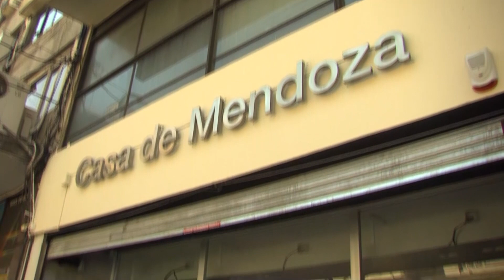COMPROMISO DE GOBERNADORES DE JXC POR LA GOBERNABILIDAD DEL PAÍS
MAXIMILIANO PULLARO – GOBERNADOR ELECTO